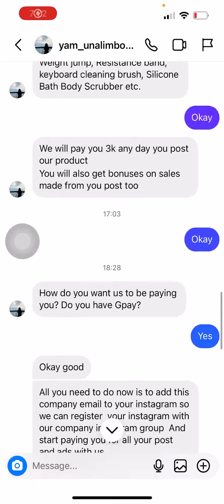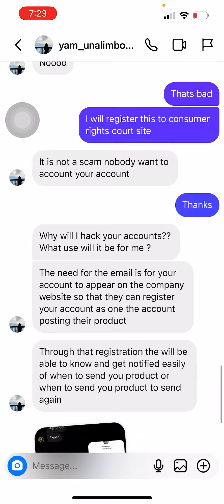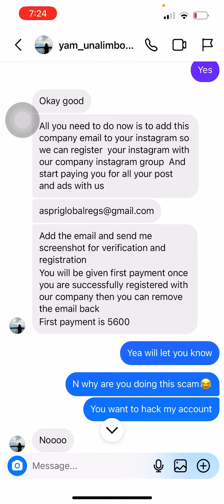Never change your instagram email - if someone ask you to do.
They can ask you in different ways, some popular ones are-

2. Will promise you to pay money for some tasks or something which I explained in video.

So guys nobody is giving you money for free, so please be aware and don’t fall for such traps.